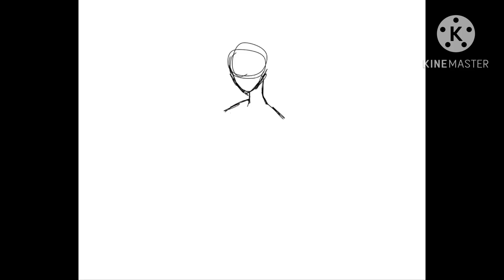{The Lady’s Tea Time// speedpaint}